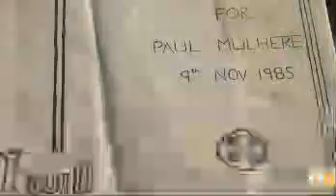LAOCHRA GAEL PAT CRITCHLEY - FULL TG4 TRAILER - LAOIS HURLING - IRELAND